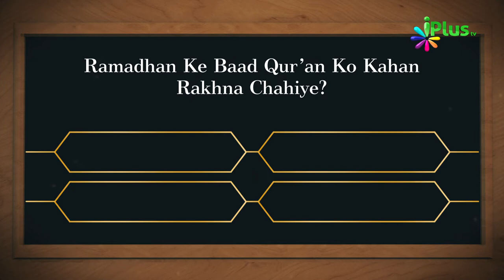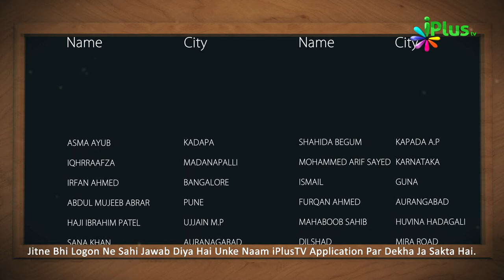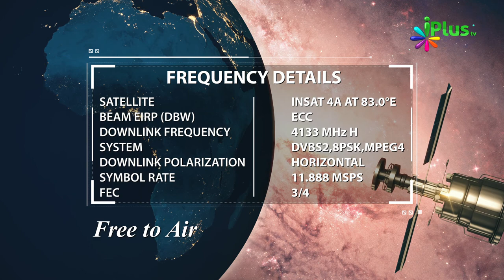Islamic Quiz - Aaj Ka Sawal 88 - iPlus TV - Islami Sawal Jawab - Deeni Sawal Jawab